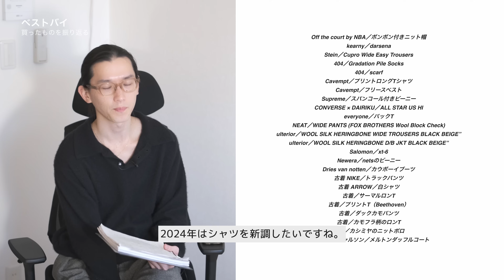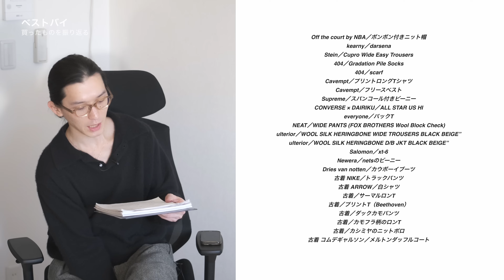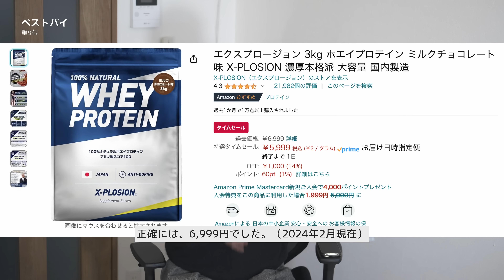【2023年ベストバイ】本当に買ってよかったもの10選｜stein｜メンズファッション｜前半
X-PLOSION ホエイプロテイン ミルクチョコレート味 3kg
山崎実業(Yamazaki) 分別ゴミ袋ホルダー ブラック
縦開き

□目次
00:00 | イントロ
0: |
0: |
0: |
: | 本日のコメント読み

両親共にファッション業界に従事していたこともあり、幼少期からファッションと深く触れ合う。大学卒業後、老舗ファッションブランドへ就職し、約4年間販売員として経験を積む。現在は祐天寺にあるセレクトショップのfeetsにてショップマネージャー兼バイヤーを担う。ファッションを題材にしたYouTuber(コバヤシチャンネル)としても活動中。

□使用機材
▽ fujifilm_xseries xs10